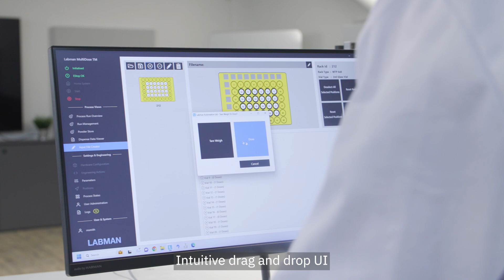MultiDose by Labman Automation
MultiDose is an automated solid dosing system that combines a Mettler Toledo XPR solid dispensing balance with a cobot arm.

Labman looked to design a platform that could seamlessly integrate within a laboratory’s operations and therefore designed the system to be collaborative and work hand in hand with lab technicians carrying out other processes within the lab.

To facilitate this design choice, Labman chose the Universal Robots UR3e robot arm, supplied by RARUK Automation.